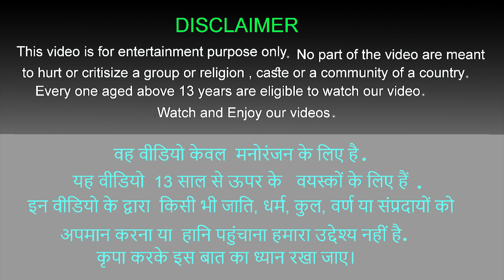हाथी का पुनर्जन्म और गधा बचाव टूटे दाम Donkey Elephant Rescue Broken Dam Story Hindi Kahaniya